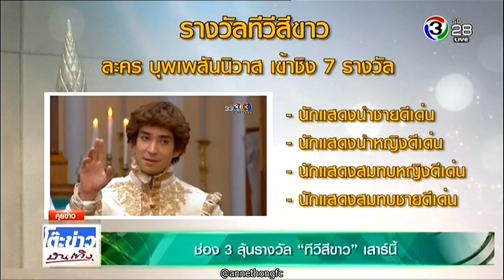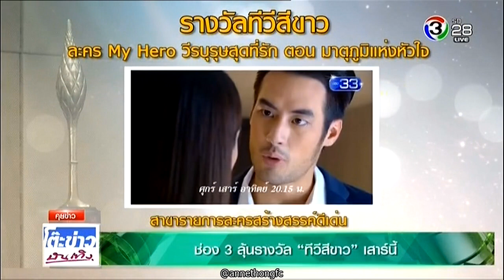ช่อง3 ลุ้นรางวัล ทีวีสีขาว เสาร์นี้ @ โต๊ะข่าวบันเทิง 30Nov18